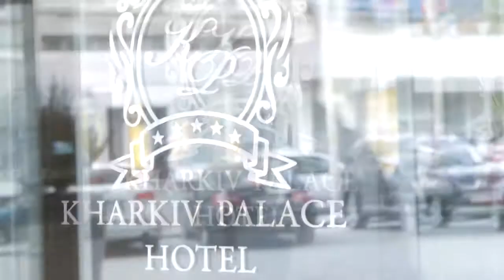Маркетинг, Улыбки и Кофе ( как это было на Ремаркетинг 2016 )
Основатель группы компаний MY COFFEE и BARISTA PLUS

Будем рады видеть Вас в числе наших постоянных клиентов!